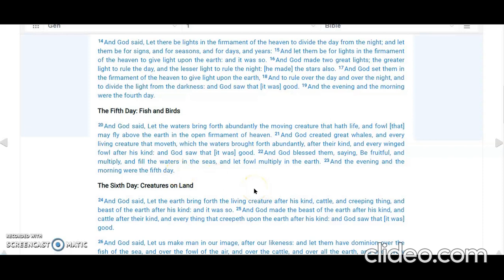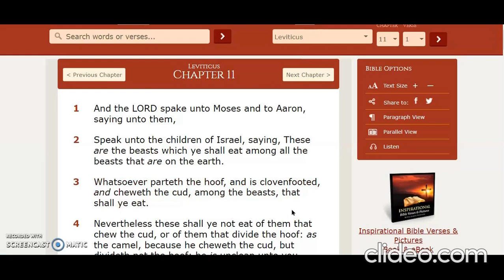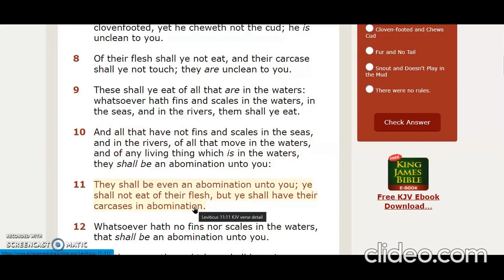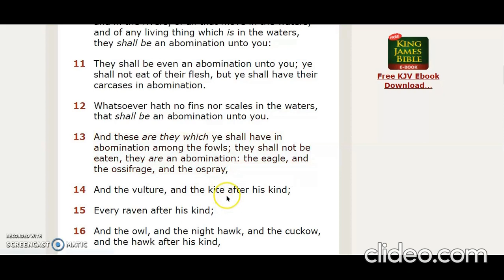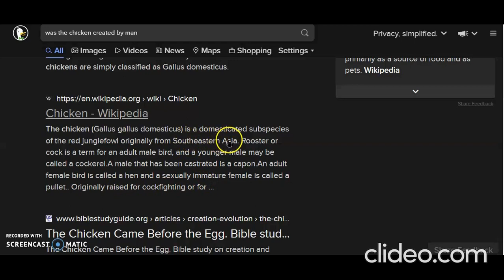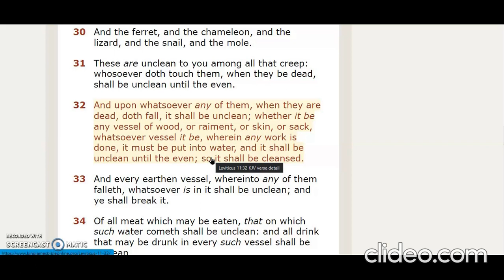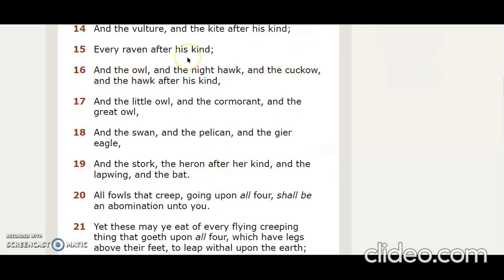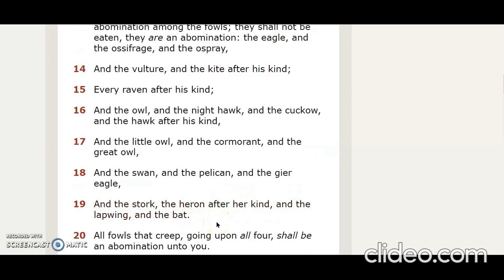Clean & Unclean Identification By Yah's Word (Part 1)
Our Focus Is Whether Yah Said To Identifiy His Clean & Unclean Animals, Fish, Birds or Insects By What It Eats. We Also Look Into The Families Of The Unclean Birds List In Lev 11.  Watch Both Parts Until End.

It Is Finished John 19:30
Fruits of the Spirit/Ruach    Galatians 5:22-23 & Colossians 3:12-15
They Are One In Us      John 17:21
You Are Kings and Priests          Rev 1:6, Rev 5:10